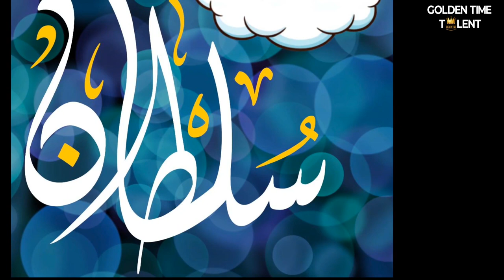GOLDEN TIME TALENT | 57 Season | Rawda Zreik Farhat / Rudy | Digital art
Member/team name: Rawda Zreik Farhat / Rudy

The country: United Arab Emirates | City: Abu Dhabi

Nomination: Digital art

Name of competitive work: Baby Sultan

Work size: 30 x 30 x 3 cm

Execution material: Digital art work/arabic calligraphy printed on canvas

Social networks of the participant / team: @ucreate_uae

Participation in other competitions and festivals / creative achievements: Rudy: Syrian Artist in the UAE

Rudy is a talented artist with over 15 years of experience in the world of art. Originally from Syria, she currently resides in the United Arab Emirates, Abu Dhabi. Her expertise extends across a wide range of artistic mediums, including pencil drawings, portraits, acrylic painting, digital art, and Arabic calligraphy. With a passion for creativity and a dedication to honing her craft, Rudy continues to make a meaningful impact in the art world through her diverse and captivating work.

In addition to her passion for creating artwork, Rudy also runs a successful online business on Instagram, specializing in customized paintings. She offers personalized Arabic calligraphy and digital art, which are beautifully printed on canvas. Since 2021, Rudy has sold over 100 pieces of artwork, capturing the hearts and imaginations of her customers.